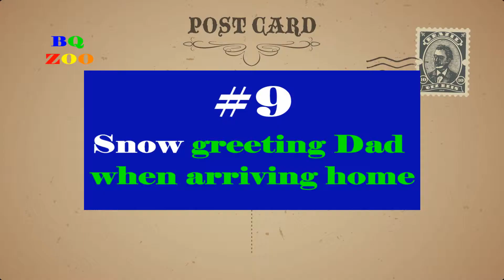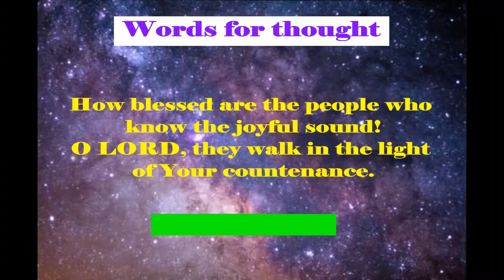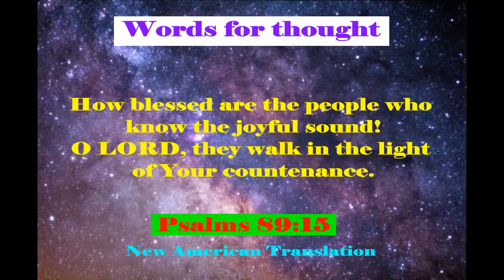Snows top Ten - Part 2 (Golden Retriever)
Let's continue the countdown of Snow's top ten memories from his first year with us.
Z2018.07